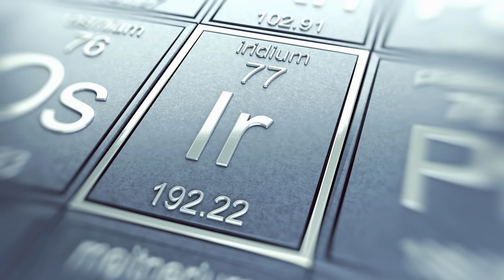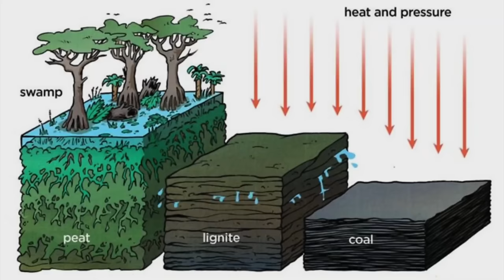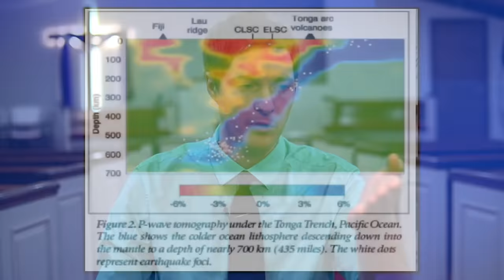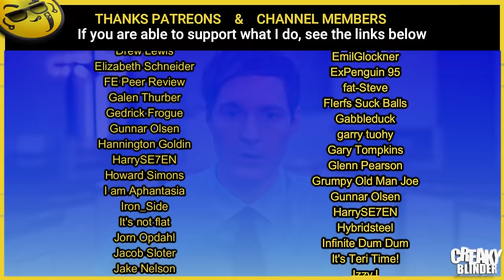Matt Powell FAILING To Prove A Young Earth!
Hello you lovely lot, how do you know when Matt Powell is lying?
HIS LIPS MOVE, anyway, in today's video,  Matt Powell FAILING To Prove A Young Earth!, we see Matt Powell demonstrate just how little he actually understands about the earth and how it became what it is today.

✅ HERE ARE THE 2 PAPERS I REFERENCED IN THE VIDEO:

✅A New View of the Mass Extinctions and the Worldwide Floods

✅Does fossil site record dino-killing impact?